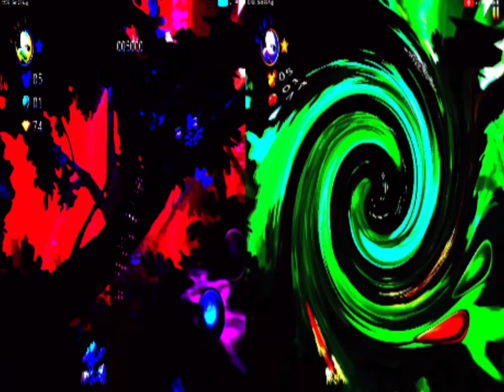Castle of Illusion Starring Mickey Mouse Over Game Spiders Effects Combined